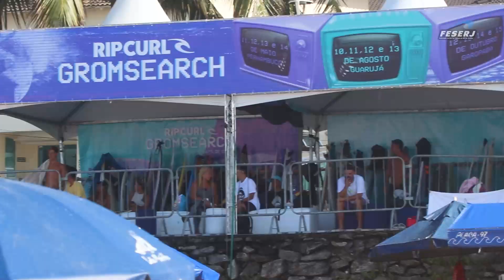Equipe FESERJ no Brasileiro CBSurf 2023 - Etapa Guarujá (SP)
Imagens da participação da Equipe Estadual de Surfe Júnior do Rio de Janeiro na segunda etapa do circuito brasileiro amador da CBSurf, realizada entre os dias 10 e 13 de agosto na Praia do Tombo, Guarujá, SP.

Os nossos atletas fizeram três pódios, com Lanay Thompson (Feminino Sub-14), Guilherme Lemos (Masculino Sub-16) e Rickson Falcão (Masculino Sub-18). E dentre as quinze seleções estaduais, o time do RJ terminou na 4ª colocação geral, ocupando agora a 3ª colocação no ranking brasileiro antes da terceira e última etapa, que será realizada em Garopaba (SC), no mês de outubro. Vamos com tudo buscar esse título!

Nosso agradecimento especial à Autoviação 1001 e à Garytos por acreditar e apoiar a nova geração do surf brasileiro! Muito obrigado!!!

EQUIPE JÚNIOR FESERJ 2023 - 2ª Etapa CBSurf
ATLETAS
Rickson Falcão (Sub 18 e 16)
Guilherme Lemos (Sub 18 e 16)
Rafael Lufty (Sub 18)
Gabriel Dantas (Sub 18 e 16)
Derick Silva (Sub 18)
Pablo Gabriel (Sub 16 e 14)
Petrus Dantas (Sub 16 e 14)
Cauã Diniz (Sub 14 e 12)
Kaio Silva (Sub 14 e 12)
Luí da Matta (Sub 12)
Paloma Olivero (Sub 18 e 16)
Aysha Ratto (Sub 18 e 16)
Sarah Ozório (Sub 18 e 16)
Lanay Thompson (Sub 16 e 14)
Eloah de Souza (Sub 16 e 14)
Alice Calazans (Sub 12)
Brenda Moura (Sub 12)

TÉCNICO
Leandro Bastos

VIDEOMAKER
Cesar Aiello

APOIO:
Auto Viação 1001
Garytos